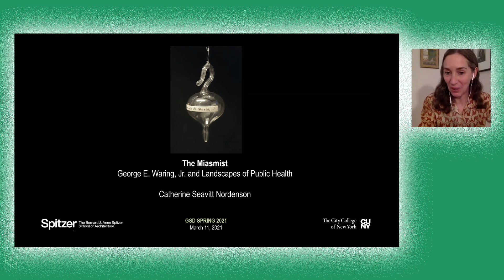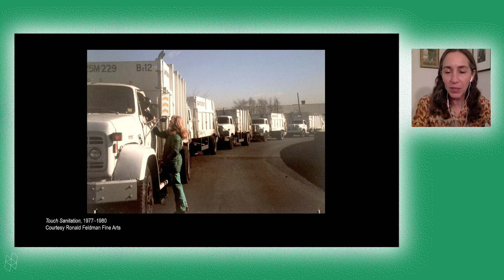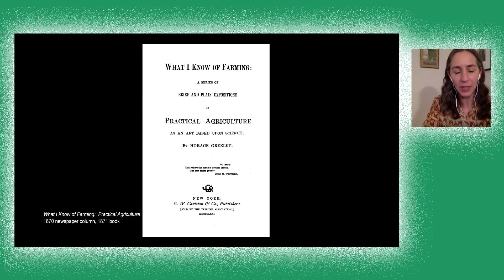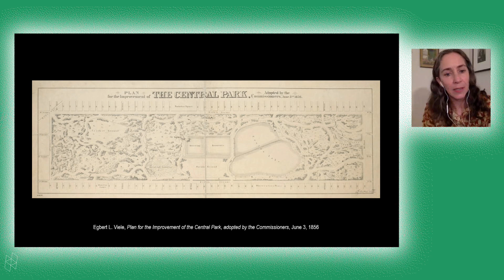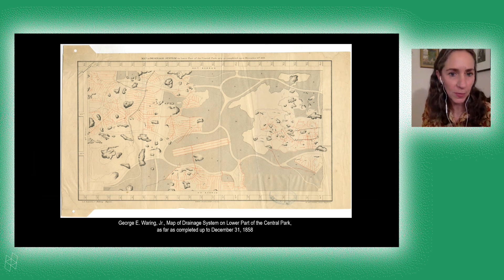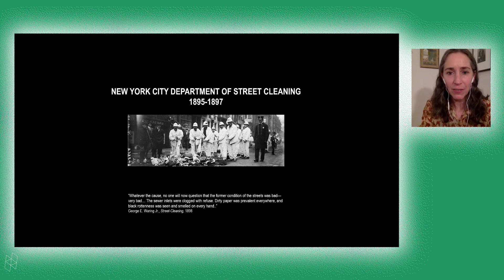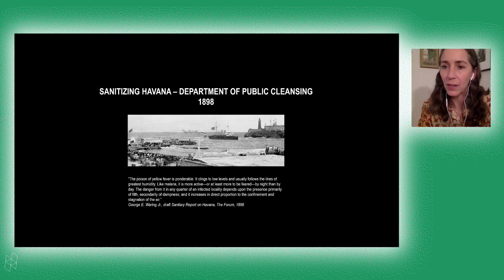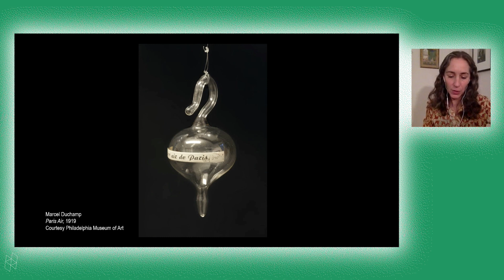Catherine Seavitt Nordenson, “The Miasmist: George E. Waring, Jr. and Landscapes of Public Health”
Event Description

In 1867, nineteenth-century sanitary engineer George E. Waring, Jr. (1833–1898) published an influential manual entitled “Draining for Profit, Draining for Health,” reflecting the obsessions of his gilded age—wealth, health, and miasma. Even as the germ theory emerged, Waring supported the anti-contagionist miasma theory, positing that disease spread through the air as a poisonous vapor, emerging from damp soil. He applied his knowledge of farm drainage to an urban theory of public health, with a drainage plan for Central Park; a sewerage system for Memphis; a transformation of New York City’s Department of Street Cleaning; and a sanitation plan for Havana, Cuba. Waring’s battle against miasma was an endeavor to transform both the physical landscape and its inhabitants’ morality; his brilliant failure (in scientific terms) is worth reassessing in light of the public health and equity issues arising from today’s pandemic and climate crises.

Speaker

Catherine Seavitt Nordenson, AIA ASLA, is a professor and director of the graduate landscape architecture program at the Spitzer School of Architecture, City College of New York. A registered architect and landscape architect, she is a graduate of the Cooper Union and Princeton University, a fellow of the American Academy in Rome, and a recipient of a Fulbright Fellowship for research in Brazil. Her work explores adaptation to climate change in urban environments and the novel transformation of landscape restoration practices. She also examines the intersection of political power, environmental activism, and public health, particularly as seen through the design of equitable public space and policy. Her books include Depositions: Roberto Burle Marx and Public Landscapes under Dictatorship (University of Texas Press, 2018); Structures of Coastal Resilience (Island Press, 2018); Waterproofing New York (Urban Research Press, 2016); and On the Water: Palisade Bay (Hatje Cantz, 2010). Her essays have been published widely, including the journals Architectural Review, Artforum, Avery Review, Harvard Design Magazine, JoLA, LA+, Landscape Architecture Magazine, and Topos.